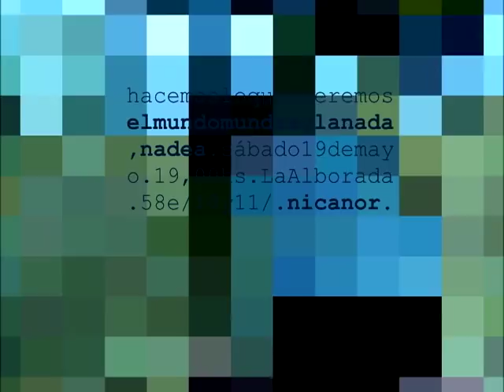La nada nadea y el mundo mundea/ Nicanor trailer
19 de mayo/19.00 hs.
58 e/10 y 11/ La alborada.
Dibujos, gusanos y frecuencias radioactivas.
Nicanor se manifiesta.